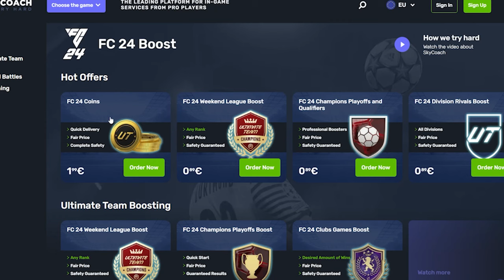The EASIEST way to make 500K EVERYDAY in EAFC 24 (BEST trading methods NOW) *0-500K TRADING GUIDE*